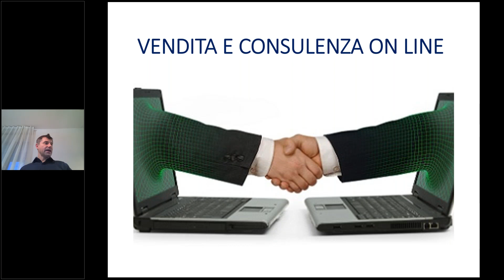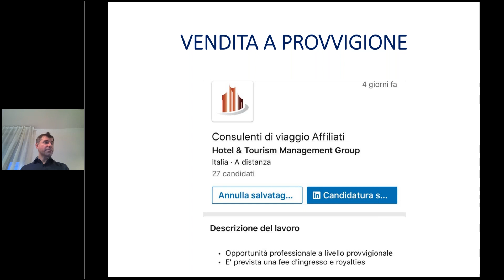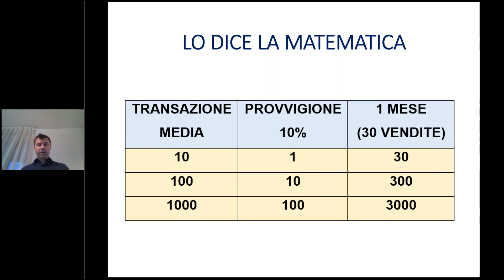Vendita On line con provvigione ad alto margine